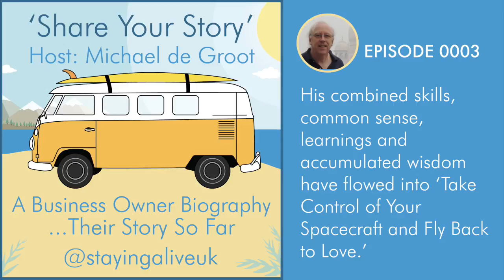0003: Keith Higgs - An Earth Voyager and Author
“Keith Higgs has lived an interesting and exceptional life.

A hippie search for truth; twenty years of International Christian-based voluntary work; Editing and publishing talks and inspirational audios; Building a successful computer business—then watching it crash; Two marriages, eight children and six stepchildren; Building a MLM business, Learning from the masters of personal growth; Attending and assisting at talks and workshops; Studying NLP, healing and speaking skills; Building a social media platforms of thousands; Travelling many countries.

His combined skills, common sense, learnings and accumulated wisdom have flowed into ‘Take Control of Your Spacecraft and Fly Back to Love - a Manual and Guidebook for Life’s Journey.’

Here is a man who has lived and learnt. He has a passion to share his truths, values, and beliefs with many.”

Excerpt From: Keith Higgs. “Take Control of Your Spacecraft and Fly Back to Love.”